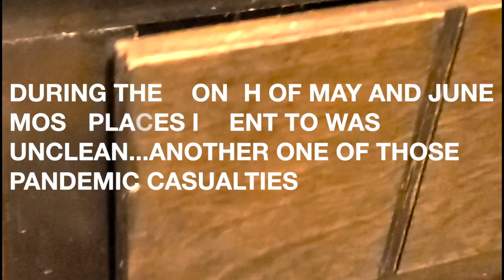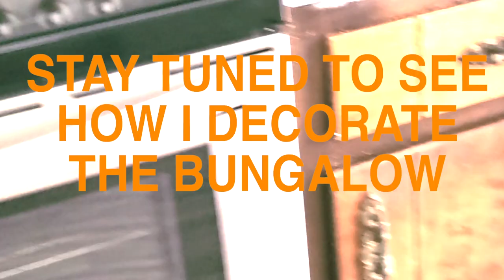HERE'S THE NEW BUNGOLOW WHERE WE LIVE NOW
HEY FANCY BEAUTIES & BEAUS!  I recorded this footage from my phone and I have no experience on which way to have the phone so I apologize for the quality lol. ENJOY & I'LL SEE YA SOON!

MORE VIDEOS FOR YOUR VIEWING PLEASURE